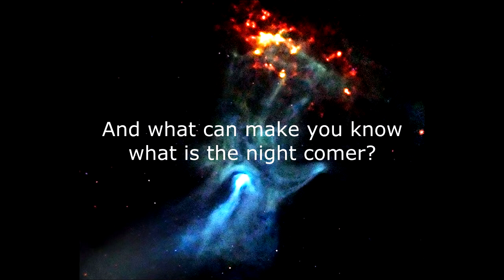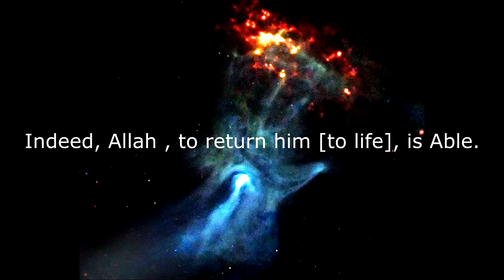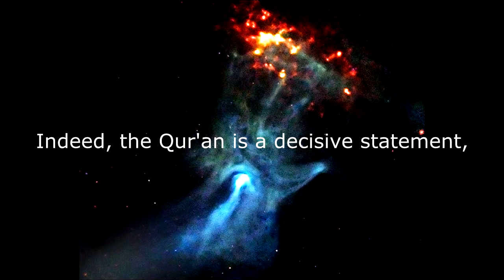Surat Aţ-Ţāriq (The Nightcommer) - سورة الطارق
Surat At-Tariq with English audio and translation,